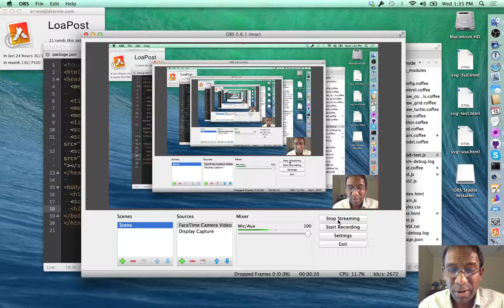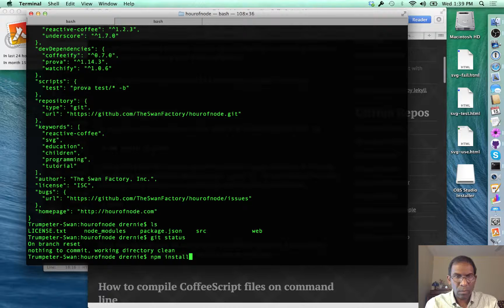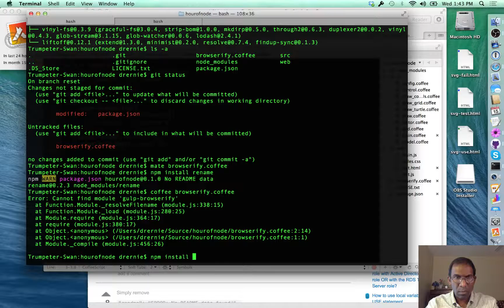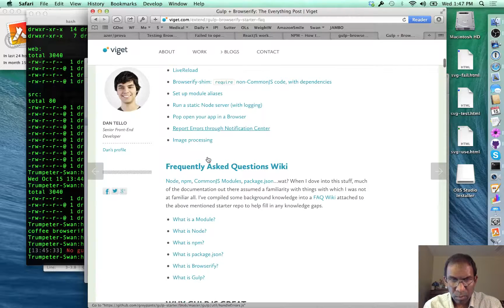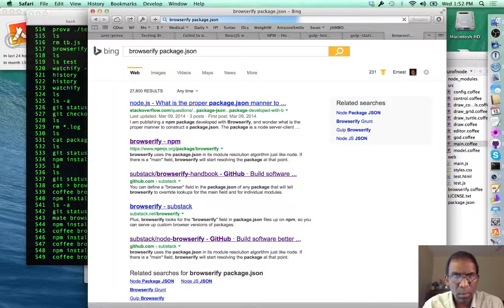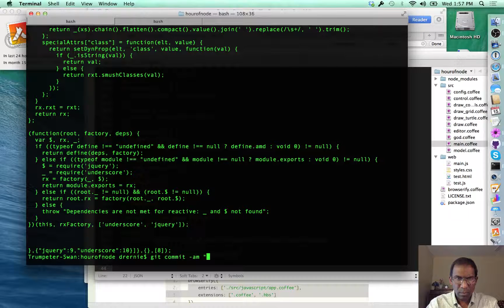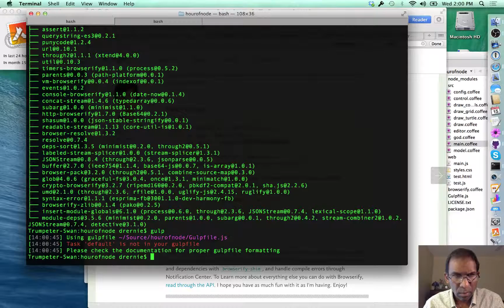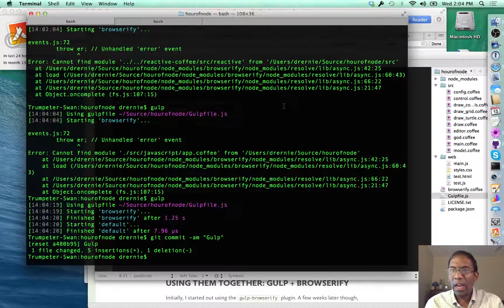ASB 7.0: Gulp! Starting over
After a daylong fail, we start over with Gulp and Browserify, and start slowly making progress -- Watch live